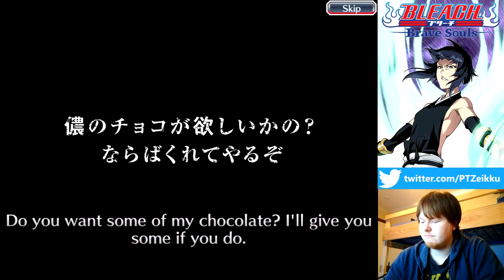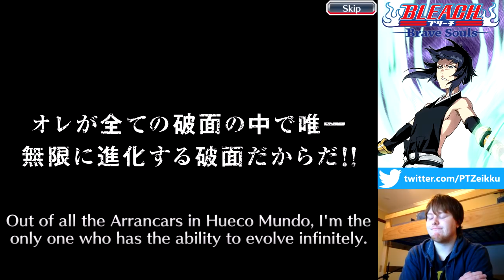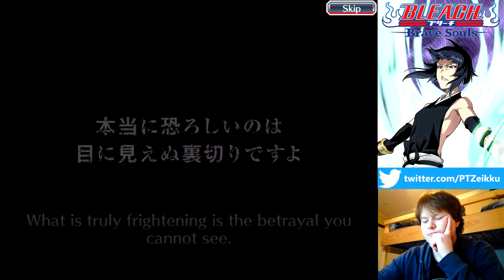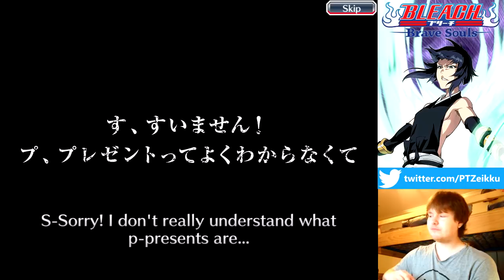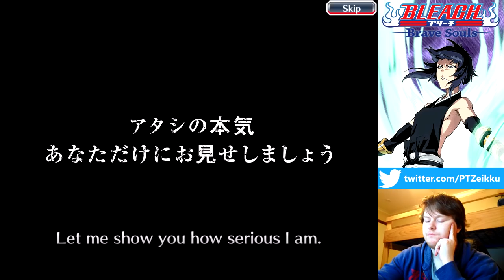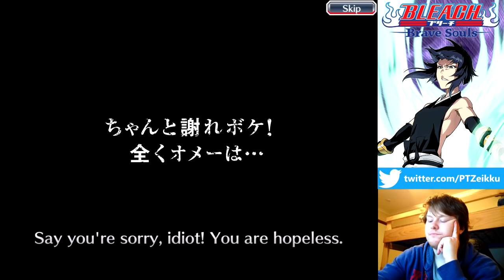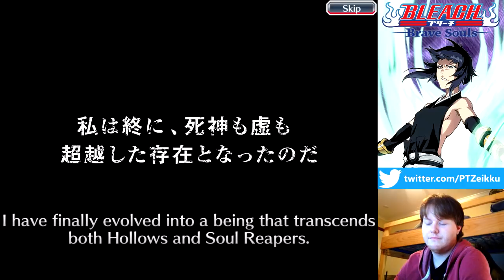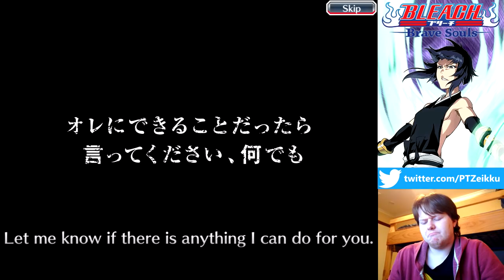Bleach: Brave Souls - Free Seasonal Brave Souls Summons + Tickets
NyaHello! I hope you had better luck then I did. .i know you did.
Just remember it's fine if you don't like this style/type of video. I just won't do it again in the future meaning you won't get a video. Is that want you want?